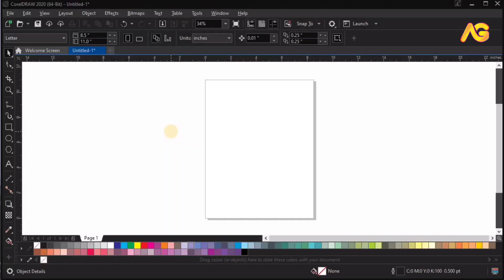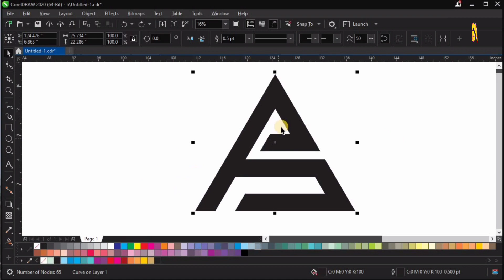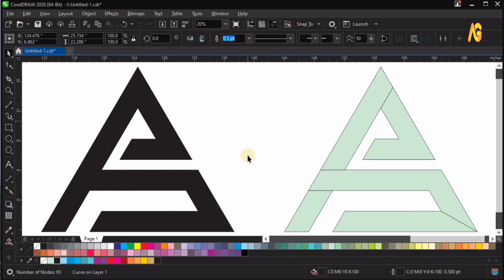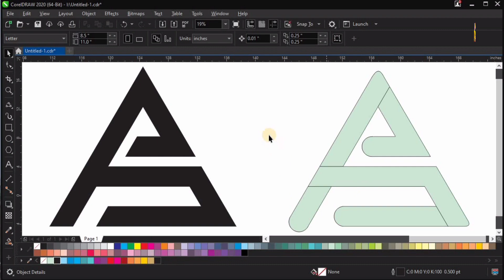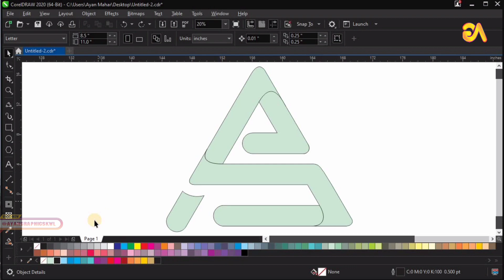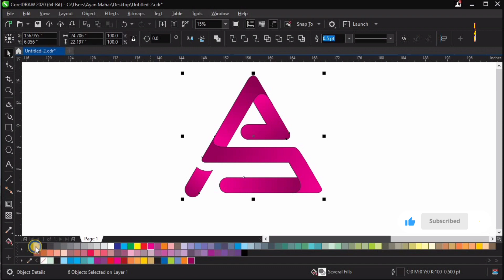MIND BLOWING Logo design | Modern letter Monogram Logo CorelDraw Tutorial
Dear Viewers, In this CorelDraw Tutorial, You will learn about MIND BLOWING Logo design Modern letter Monogram Logo CorelDraw Tutorial Advertising Design. By following this one, you'll able to learn how to create awesome ads ideas by using CorelDraw. Corel Draw is very powerful Software for 3D as well as 2D Designing. Here is a tutorial in which I tried to design

Introducing a truly MIND BLOWING modern letter Monogram Logo that is sure to leave a lasting impression! This logo is the epitome of elegance, innovation, and uniqueness, designed to elevate your brand identity to new heights.

The logo revolves around the concept of a monogram, where we skillfully intertwine the initials of your brand name to create a cohesive and visually striking symbol. The design seamlessly combines simplicity with complexity, resulting in an emblem that captivates the viewer's attention with its refined sophistication.

We've adopted a contemporary and minimalist approach to ensure the logo remains timeless and adaptable to various platforms and mediums. Its clean lines and sleek curves exude a sense of professionalism, while also giving it a high-end, luxury feel. The design is carefully balanced, allowing it to effortlessly blend into any background, whether it's a website, business card, or product packaging.

For this logo, we propose a carefully chosen color palette that aligns perfectly with your brand's personality. Each hue is selected to complement one another, evoking emotions of trust, creativity, and innovation. The use of gradients and subtle shading adds depth and dimension to the monogram, making it visually dynamic and captivating.

The font chosen for the initials of the monogram is custom-tailored to your brand, giving it a unique and recognizable identity. Whether it's a bold, modern font or an elegant, handwritten script, the typography will be expertly crafted to perfectly represent the essence of your brand.

Beyond its aesthetic appeal, the logo is designed with subtle symbolism in mind. Each element of the monogram holds a deeper meaning, which resonates with your brand's core values and aspirations. This hidden symbolism creates a memorable and thought-provoking brand mark that will leave a lasting impression on your audience.